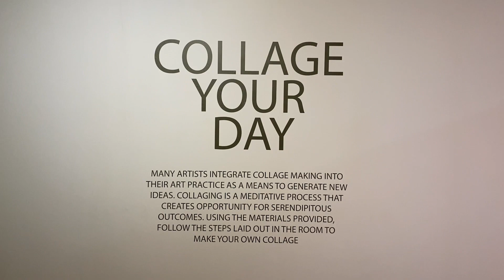MetaMorphosis (What Now Project)